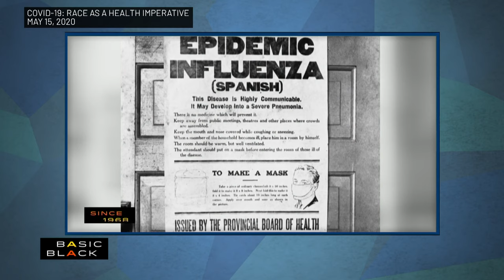Celebrating Callie Crossley's memorable episodes during her tenure as host on Basic Black.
The 56th anniversary season debuts this week, with Callie Crossley’s final episode as regular host of Basic Black. Crossley, who has hosted the program since 2008, reflects on her most memorable episodes with special guest panelists: Renée Graham, Associate Editor and Opinion Columnist for The Boston Globe; Kimberly McLarin, author, professor and interim Dean of Graduate and Professional Studies at Emerson College; and Phillip Martin, Sr. Investigative Reporter at GBH News.

Crossley will join the ensemble cast contributing to The Culture Show, a GBH News radio program premiering on November 3 after Boston Public Radio. She will also continue to host her radio show and podcast, Under the Radar with Callie Crossley, and share weekly commentaries on 89.7 FM.

A transcript of the show will be available upon request.